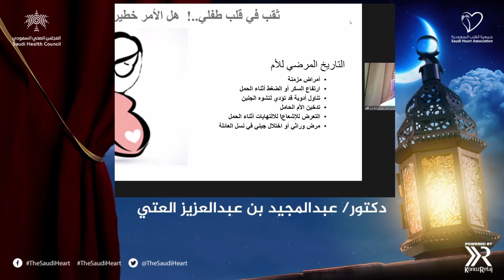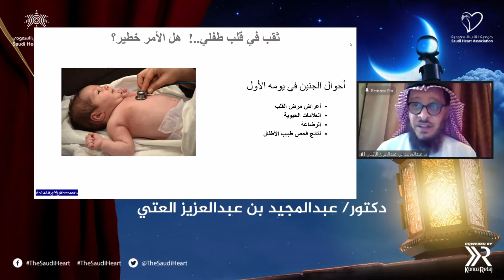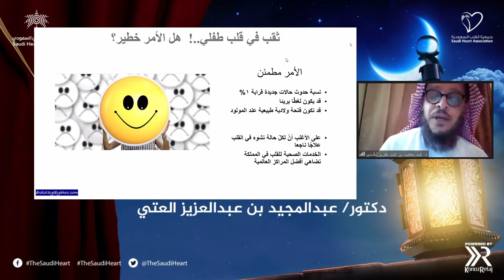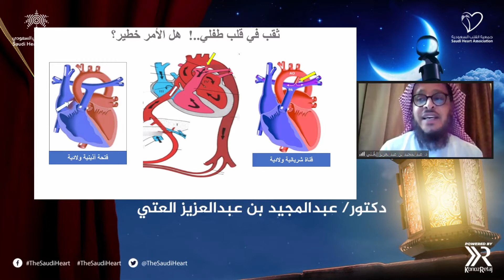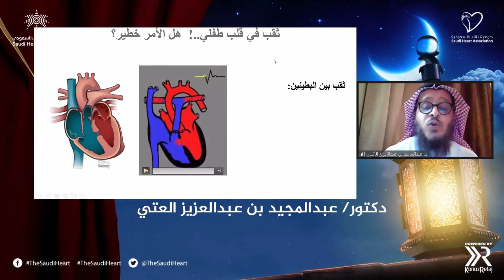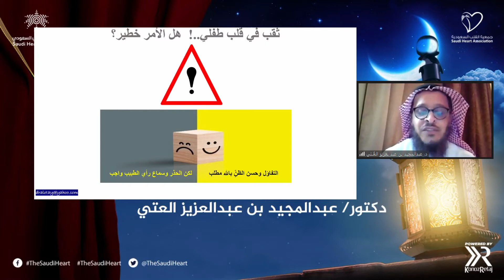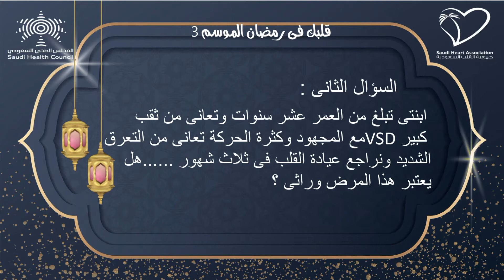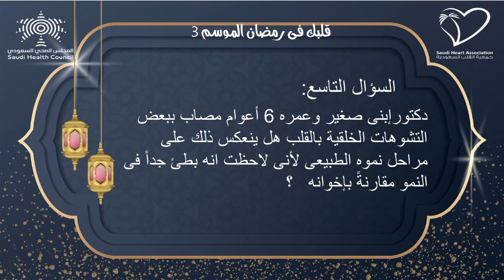فتحة في قلب مولودي... هل الامر خطير؟